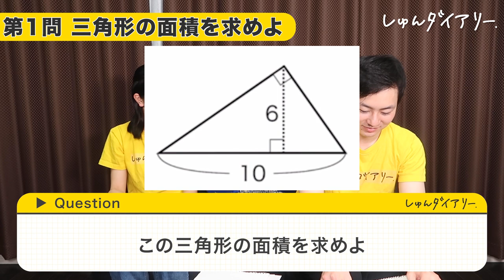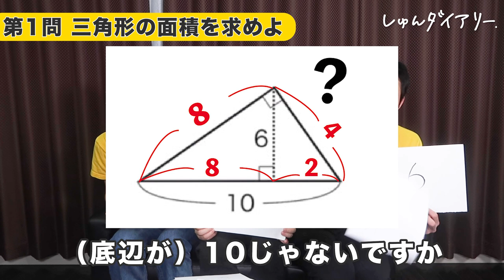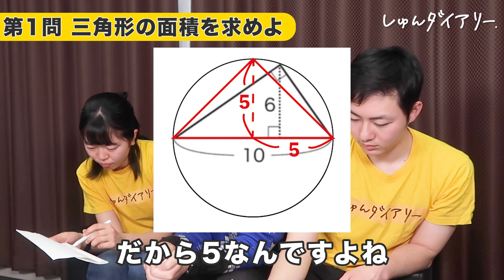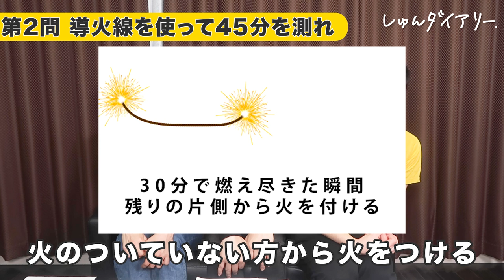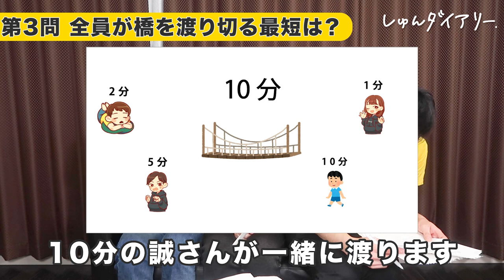【正解者現る】99%の人が間違えた最難関の入社試験問題！あなたは答えられますか？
続きはFlattoから！

【内容】
0:00 企画説明
0:52 マイクロソフトセーターをプレゼント
1:22 1問目 「三角形の面積を求めよ？」
3:02 1問目　正解発表
3:42 2問目 「導火線を使って45分を測れ」
6:10 2問目　正解発表
6:30 2問目　石坂さんの異議申し立て
7:02 3問目 「全員が橋を渡り切る最短時間は？」
9:15 3問目　リベンジマッチ
～～～～続きはFlattoで！～～～～
9:56 3問目　正解発表
10:28　プレゼントの行方（エンディング）